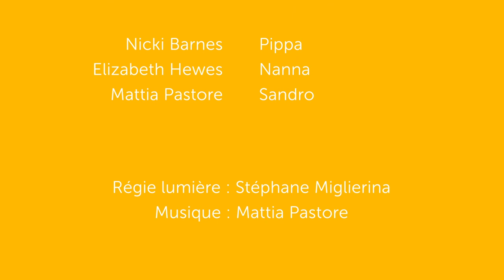The School of Whoredom de Pietro Aretino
Représentation théâtrale en anglais
Le 7 mars 2022 à l'amphithéâtre Richelieu de la Sorbonne

Rome, 1536. Une prostituée pleine d’ambition, Nanna, enseigne à sa fille, Pippa, le plus vieux métier du monde : elle a été putain dans sa jeunesse, et elle veut faire de sa fille la plus respectée des courtisanes. Dans ce duo mère-fille étonnant et mordant, le public suit les avis d’une femme, sans fausse pudeur, sur le monde des hommes ; l’occasion pour l’Arétin de se moquer de la société phallocentrique et patriarcale sous un angle comique et satirique.

Par la Compagnie Les Vitriers Lunatiques, Initiative Théâtre-PRITEPS, Association Sorbonidea.
Pièce de Pietro ARETINO.
avec :
Nicki BARNES
Elizabeth HEWES

Mattia PASTORE : piano
Anna-Andréa OBE-GERVAIS : traduction et surtitres
Stéphane MIGLIERINA : mise en scène

Organisé et filmé par
La Direction des Affaires Culturelles